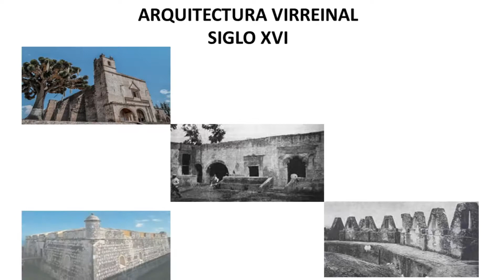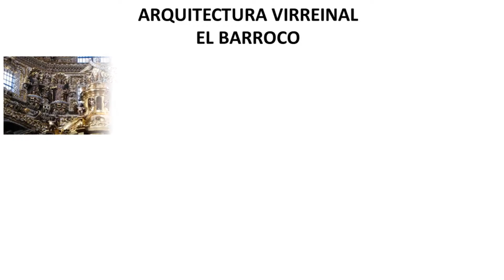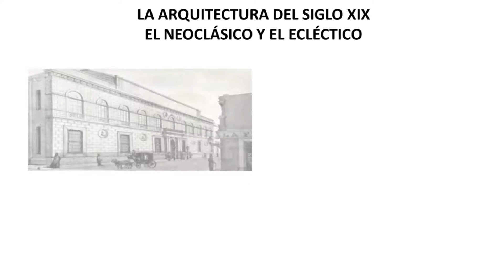Arquitectura Virreinal en México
Nuevas edificaciones con características europeas dan una nueva fisonomía a las ciudades en México reflejando  los ideales político-religiosos de los conquistadores